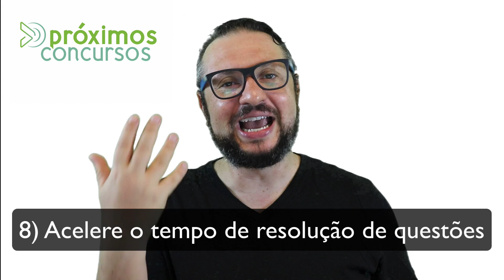🚀 Como acertar 90% de Raciocínio Lógico e Matemático para Concursos Públicos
Quer acertar 90% de sua prova de Raciocínio Lógico e Matemático para Concursos Públicos? Compilamos aqui as informações mais importantes para você conseguir os melhores resultados em RLM  nas provas de concursos público.

✅ Planilha Grátis para Cronograma de Estudo: Planilha com o Pomodoro em Ciclos